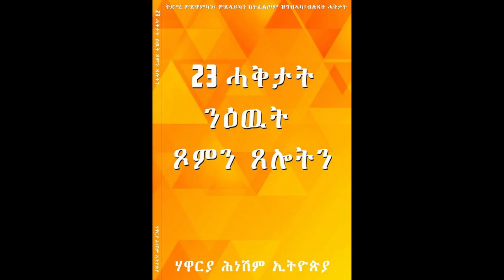ንኣርብዓ መዓልታት ዝልቀቕ ፍልጠት ብዛዕባ ጾምን ጾሎትን። ሻድሻይ ክፋል፡ ጾም ኣብ ውሽጥኻ ዘሎ ሓይሊ ኣምላኽ ክግለጽ ይገብሮ። ብ ሃዋርያ ሕነሽም ኢትዮጵያ